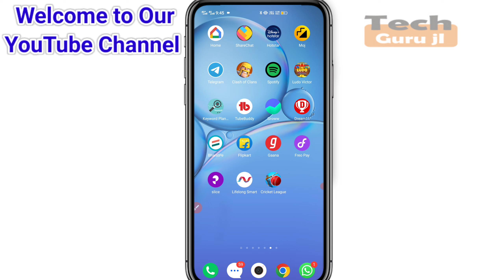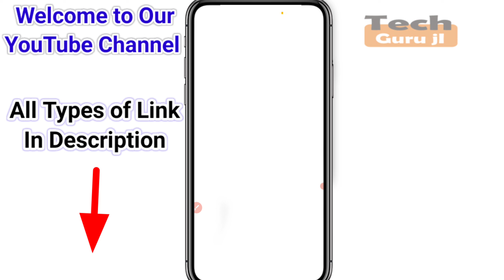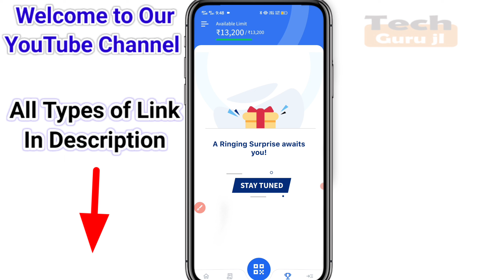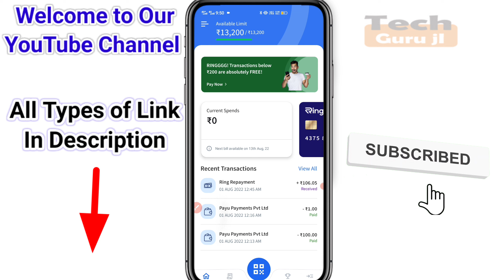Ring App 100% Free for any Payment | Ring App Charge Back | Ring App Tips & Tricks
Title 👉🏻 Ring App 100% for any Payment | Ring App Charge Back | Ring App Tips & Tricks
✋Hii
👉 Dosto aaj ki is video me maine aapko ring app me kuchh tricks btane wala hu jisme aap agar kisi ko payment krenge to koi bhi extra charge nhi katne wala hai

Top 5 Best Video on this Channel
1- New Ludo Earning App 2022 - Without Investment -Win Real Cash - Play Ludo Victor Win Money Daily 10k

4-Nimo TV se paise kaise kamaye | NimoTV Loot Offer With Proof | How to use Nimo TV App | Technical MJ

5- Ludo Fantasy se paisa kaise kamaye | Earn Money from Ludo Fantasy | Earn PayTm Cash | Technical MJ
Guys Please Keep Support Us

Manish Jaiswal
From - Basti, Uttar Pradesh ( India )